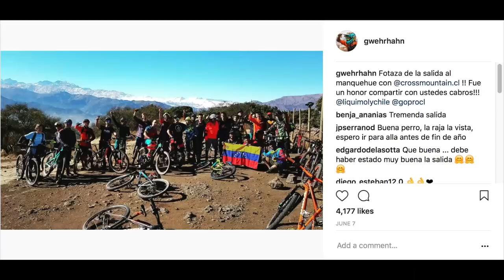Bicicletas y Enduro en el Cerro Manquehue con Crossmountain!